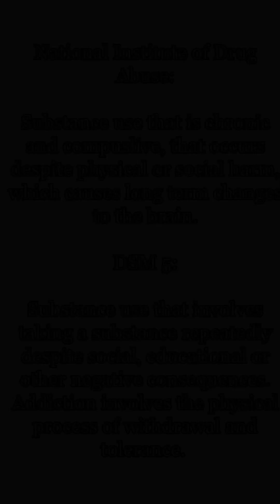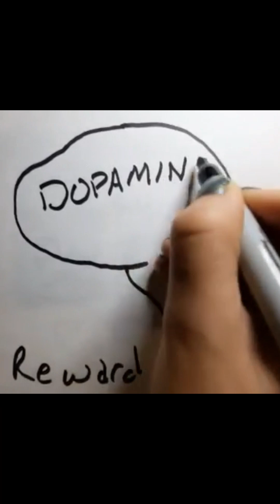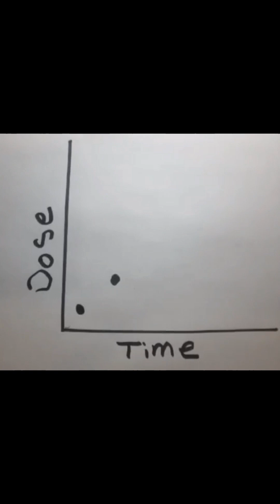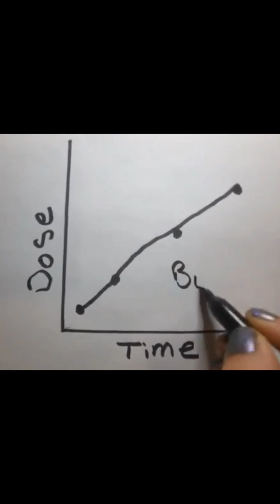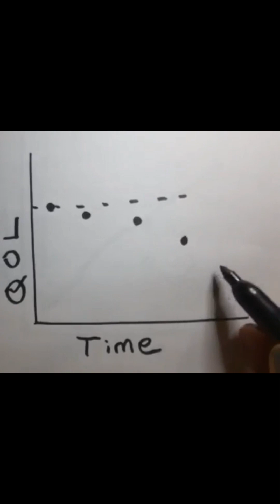What is addiction?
References
Grant, J. E., & Chamberlain, S. R. (2016). Expanding the definition of addiction: DSM-5 vs. ICD-11. CNS spectrums, 21(4), 300–303.
Hauck, Cook, B., & Ellrott, T. (2020). Food addiction, eating addiction and eating disorders. Proceedings of the Nutrition Society, 79(1), 103–112.
Hamilton, & Nestler, E. J. (2019). Epigenetics and addiction. Current Opinion in Neurobiology, 59, 128–136.

Panova, & Carbonell, X. (2018). Is smartphone addiction really an addiction? Journal of Behavioral Addictions, 7(2), 252–259.
Peper A. A theory of drug tolerance and dependence I: a conceptual analysis. J Theor Biol. 2004 Aug 21;229(4):477-90. doi: 10.1016/j.jtbi.2004.04.010. PMID: 15246785.
West. (2023). Compulsion to consume highly processed foods: addiction or “para‐addiction.” Addiction (Abingdon, England), 118(4), 599–600.